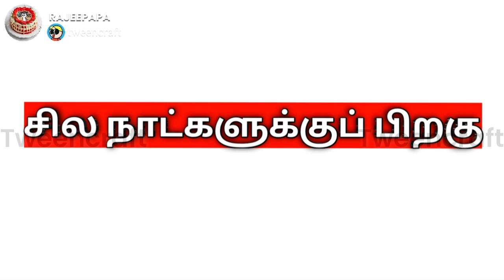ஏழைகளின் கனவு நிறைவேறியது | poomari comedy